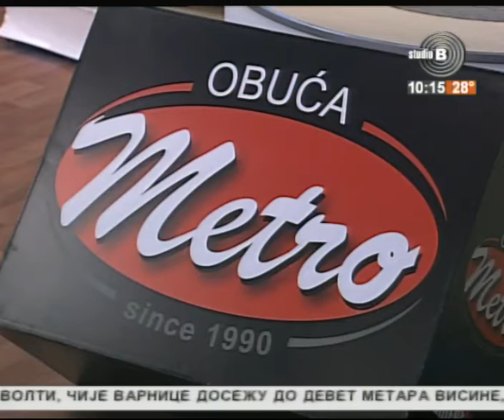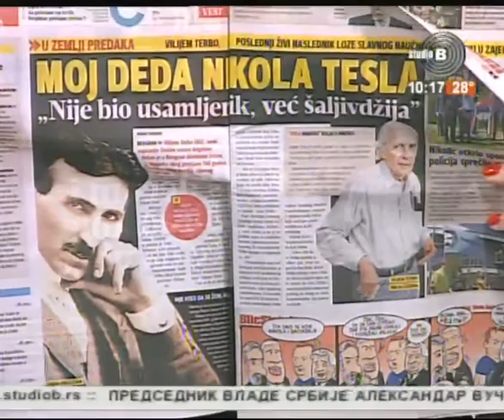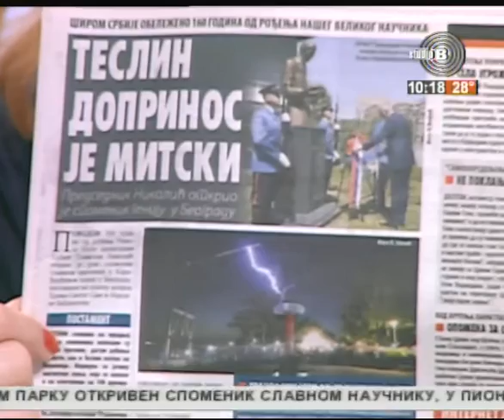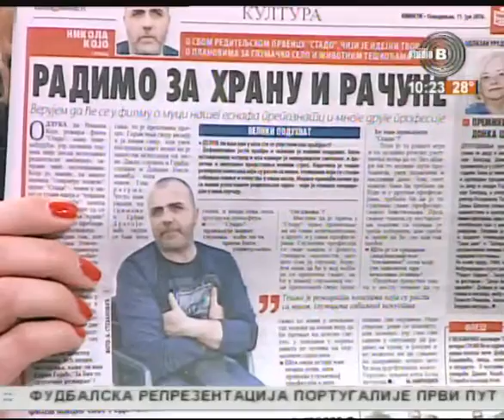Prelistavanje StB - gost Suzana Gvozdenović-Puzović, urednica RTS [11.07.2016.]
Domaćin - Irena Jovanović